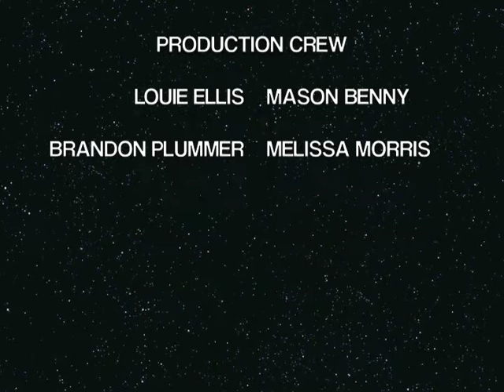YEAR 7 FLD Shakespeare